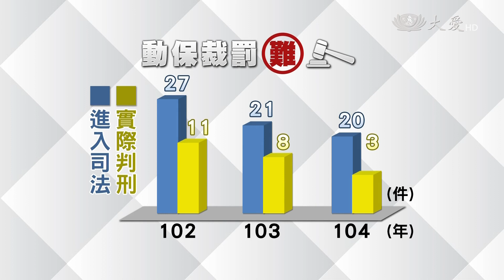騎車溜狗要開罰啦～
先前傳出不少虐待貓狗事件，震驚社會，現在立院三讀通過《動保法》修正案，提高故意殺害動物者刑責，最重處兩年徒刑，200萬元以下罰金，另外飼主未來也不能再以駕駛汽、機車方式遛狗，如果民眾檢舉，也會開罰3000元到1.5萬元罰鍰。